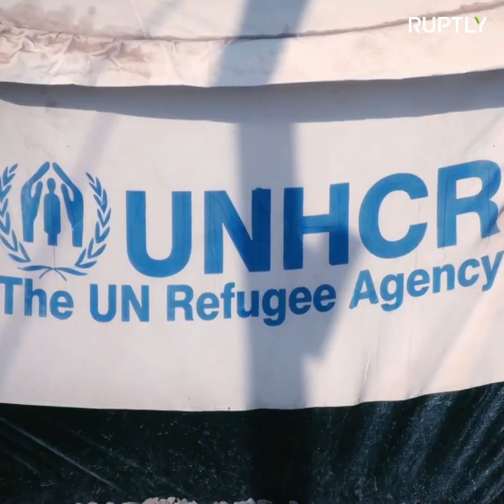Fear and devastation plague Mosul one year after liberation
This footage was credited in the top left of the video.